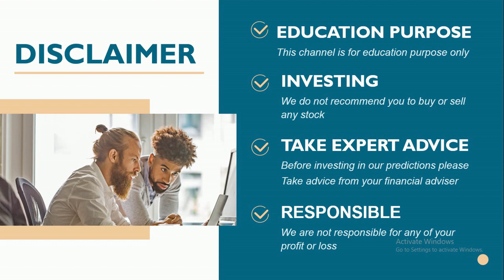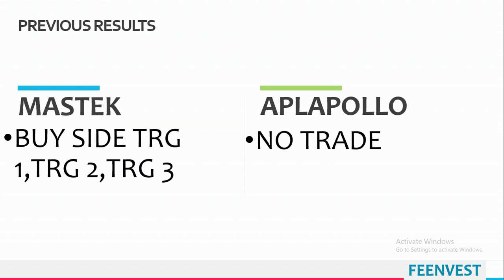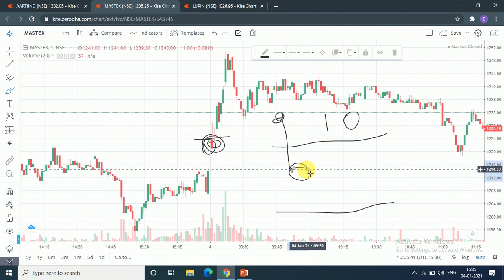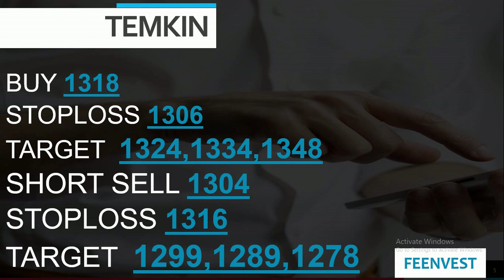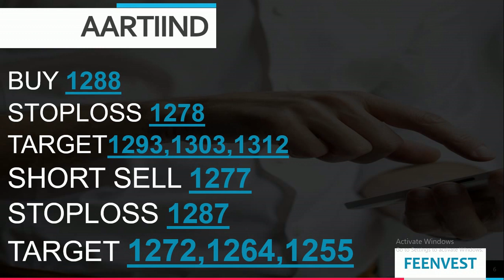Intraday calls for 05 January 2021 |intraday stocks for 05 January 2021| feenvest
You will get the following benefits :
1.Free Demat Account
2.Zero Equity Delivery
3.₹20 Per Order in Intraday, commodity and currency
4.Limit Upto 48 Times
5.MTF Facility Available
6.30 Years Of Trust
intraday calls for 05 January 2021
05 January 2021

Stocks for Intraday 05 January 2021
TRADING FOR 05 January 2021
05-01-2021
TOMORROW